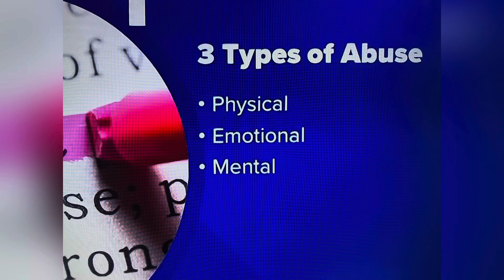JUAN CARLOS MATA 20 PUB JUN 27, 2023 PASADENA, TX NEAR HOUSTON! SHOT KILLED EX-GF 19 INSIDE APT!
JUAN CARLOS MATA 20 PUB JUN 27, 2023 PASADENA, TX NEAR HOUSTON! SHOT KILLED EX-GF 19 INSIDE APT! REAL JUSTICE IS DEATH PENALTY & NOT LESS THAN LIFE TO DIE IN PRISON

YOUTUBE.COM/@REALWOMENMURDERSNOTFICTION9264